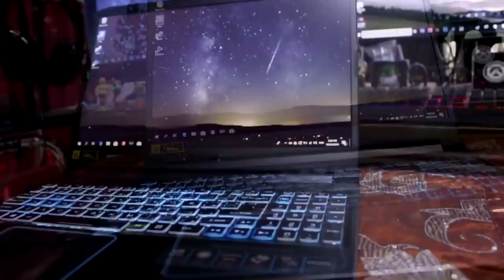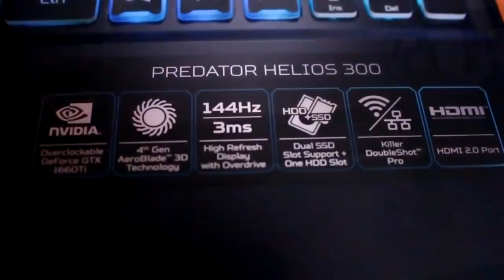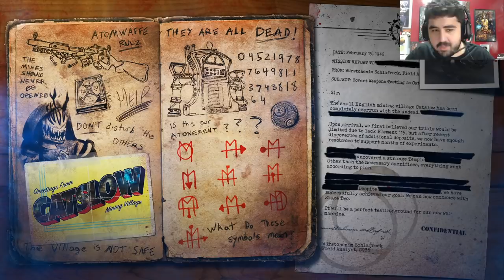هذا أفضل كوستم ماب زومبيز لعبته في حياتي! 🧟 😍